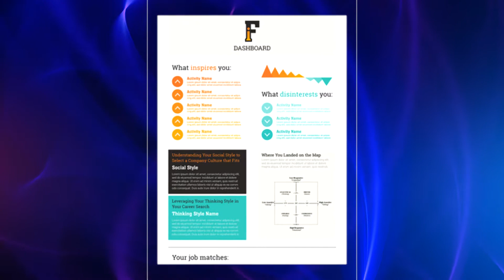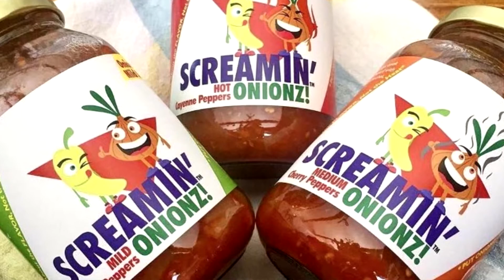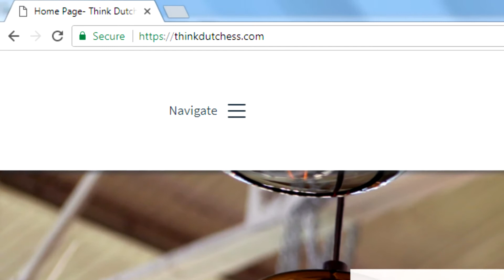Wake Up with Rhinebeck - Sarah Lee & the Think Dutchess Innovation Challenge